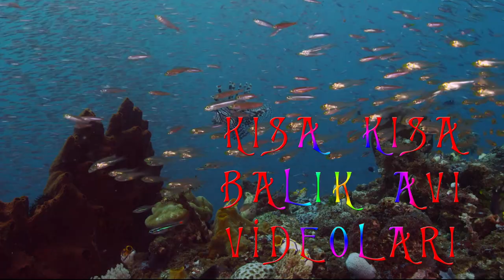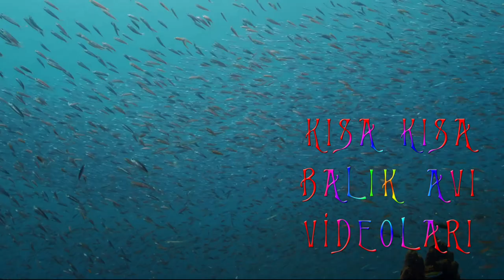Bülent Talay ile Kısa Kısa Balık Avı Videoları Bölüm 5 | Lambuka Avı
Lambuka Balık avı nasıl yapılır merak ediyorsan izle.
➡︎ AMATÖR BALIK AVCILIĞINA GÖNÜL VERENLERE SELAM OLSUN ...
🚀 Benimle İletişime Geçebilirsiniz! 🚀
📢 HAKKIMDA 📢
🐦 VİDEONUN BÖLÜMLERİ 🐦